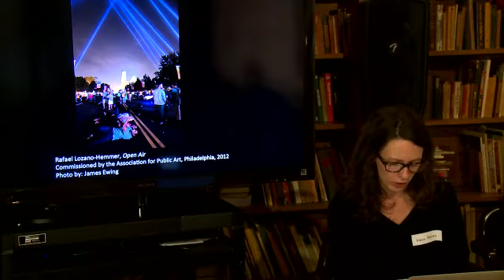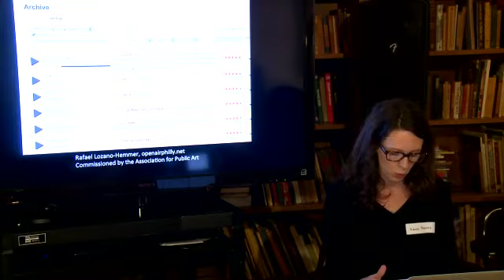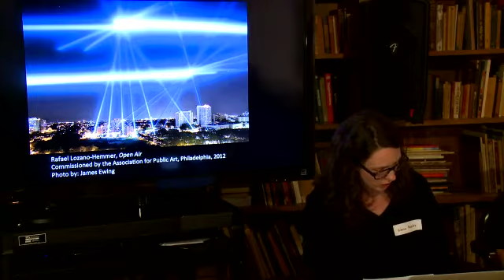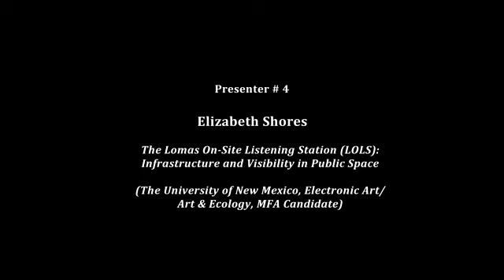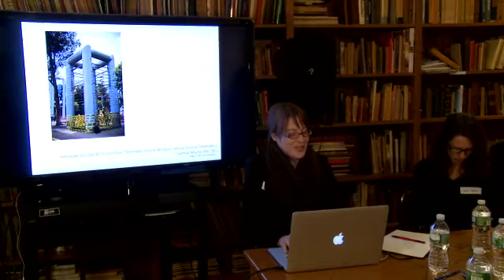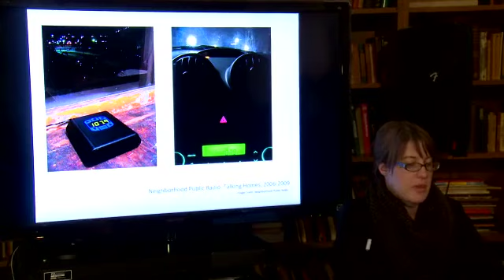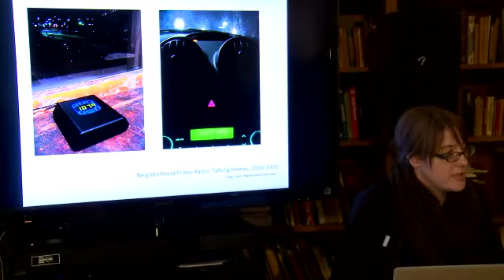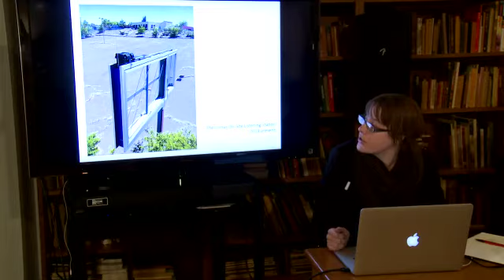Critical Information Conference at the School of Visual Arts: Border/Media/Bodies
Critical Information Conference 2014
Respondent: Elizabeth Sultzer (Student) and Susan Bee (SVA Faculty)

Through artists and writers such as Rafael Lozano-Hemmer, Micha Cárdenas and Noam Chomsky, as well as panelists’ own work, this discussion will explore the mediation of various realities and its impact on concrete experience. The limina of digital and real, center and margin, and public and private are central currents that run through the individual projects, and will be the focus of discourse.

• Orr Menirom, Limited Speech Holds Endless Misunderstandings (School of the Art Institute of Chicago, Film Video New Media and Animation, MFA 2014)
• Sierra Rooney, Socialibility Giganticus: Rafael Lozano Hemmer’s Open Air and Self-spectacle in Age of Social Media (Stony Brook University, Art History, PhD Candidate)
• Dorothy Santos, The Narratives of Marginalized Bodies: Exploring Third Space in Contemporary New Media and Digital Art (California College of the Arts, Visual and Critical Studies, MA 2014)
• Elizabeth Shores, The Lomas On-Site Listening Station (LOLS): Infrastructure and Visibility in Public Space (The University of New Mexico, Electronic Art/Art & Ecology, MFA Candidate)